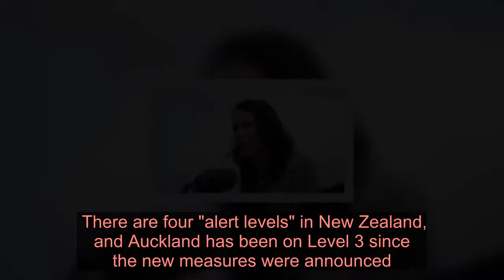New Zealand delays election over coronavirus fears - Latest News